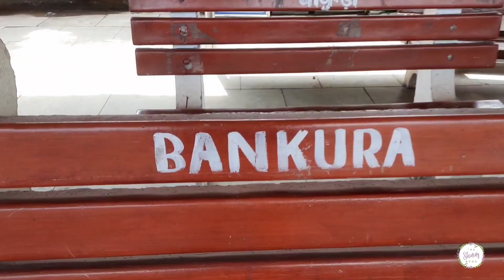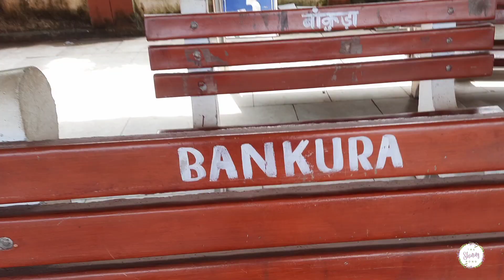আমার গ্রামের ১১৮তম দূর্গাপূজা ||গ্রাম বাংলার সাবেকি পূজা ||Durga Puja 2021||Durga Puja Bankura 2021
আমার গ্রামের ১১৮তম দূর্গাপূজার কিছু অংশ নিয়েই আমার  এই  ভিডিওটি। গ্রাম বাংলার  সাবেকি পূজার নির্যাস রয়েছে এতে।

◈◈◈◈◈◈MUSIC USED◈◈◈◈◈◈◈

Arti Dhak For Durga Puja 2020 || dhak || dhak music || dhak sound non-stop || Durga puja Special